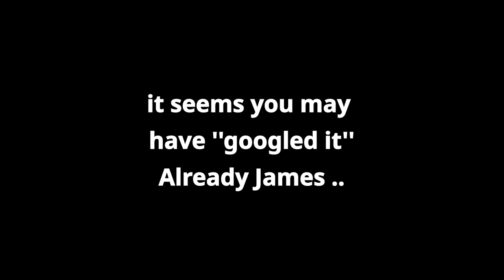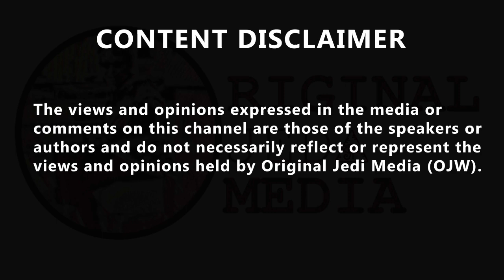James O'Brien's epic response to troll during discussion about harassment of ..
James O'Brien's epic response to troll during discussion about harassment of schoolgirls. When James O'Brien received a sinister text while discussing sexual harassment of schoolgirls, his response was perfect. A survey revealed that 35% of girls who had been the victim of harassment in public places such as parks and bus stops had been wearing school uniform. James labelled this "gross", saying "imagine being a grown man and looking at a girl in her school uniform and thinking 'Yes I'll go over and pester or proposition her'." But during his debate, he had a text from a listener called Alan, saying: "Your [sic] fooling yourself if a young sexy schoolgirl won't have any affect on your feelings. It's as daft as turning away your eyes like a muslim. Teaching young girls how to turn on men has been here since time began. Do you maintain you can control what turns you on? Deep down you can't, that's just the way it is." But James responded: "Shall we google that phone number to check he's not connected to a school or a rugby club? "That bloke could be sitting next to your daughter on a bus today. "Are you alright with that? Not only with that, but with the fact he's texted the station with his defence at being turned on by underage girls in school uniforms. "I know we live in a world where the best way to deal with your own self-loathing is to pretend everyone else suffers from the same problems. But funnily enough Alan, no. "I wish you could ban people from listening to the programme, just like you can mute people on Twitter."

Original Jedi Watching Tech Essentials Must have Dash Cam : Follow

Original Jedi Watching Sound Buy Essential Apple Airpods